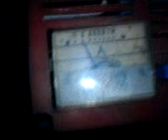Sprzęt audio w Keeway Hurricane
W trakcie gdy prostownik jest podłączony do akumulatora.